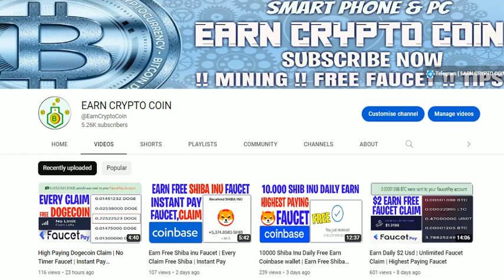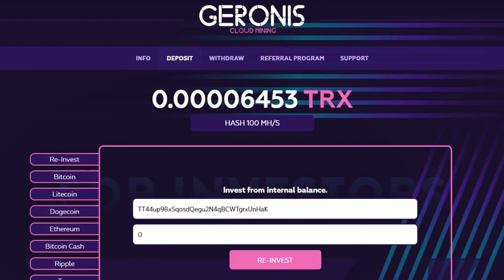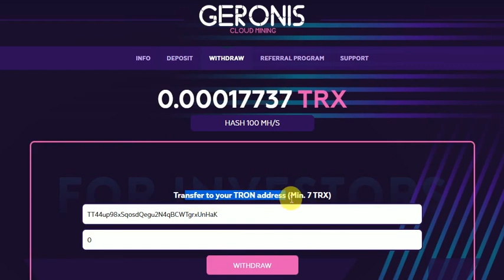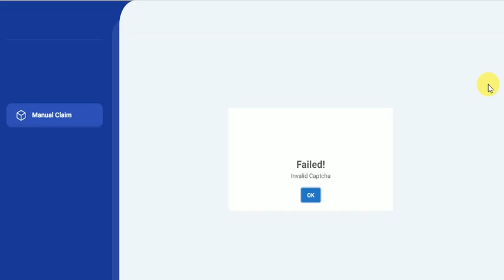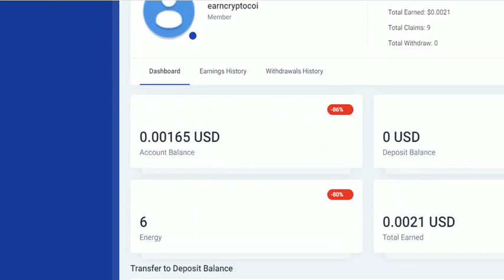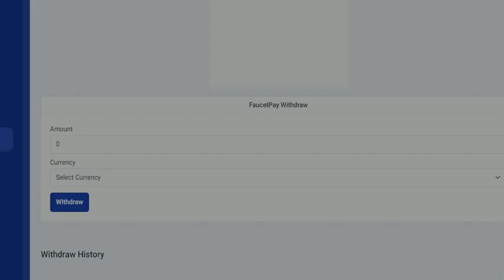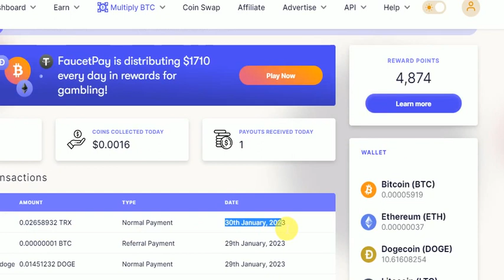Tron Coin Mining Faucet | Instant Pay Faucet Pay Wallet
New User 1st Create FaucetPay Wallet